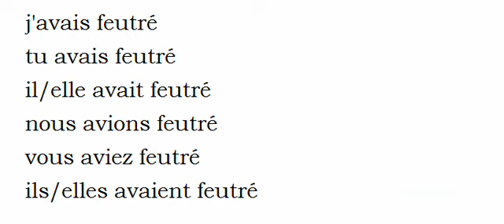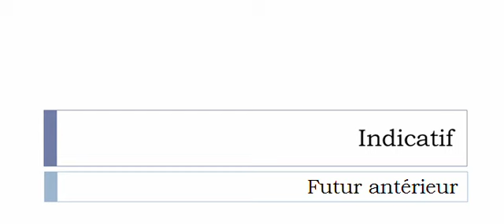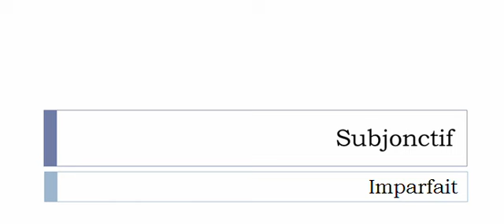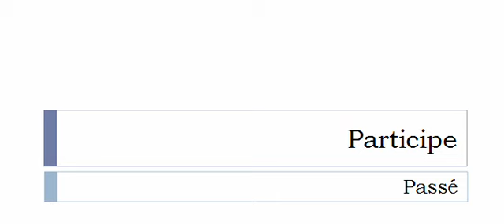Französisch lernen = Konjugation = Feutrer